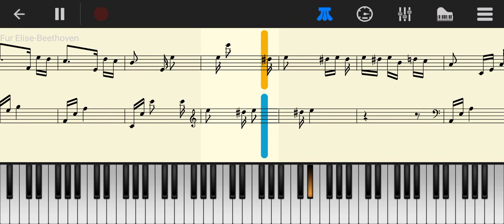Fur Elise Piano Sheet Music